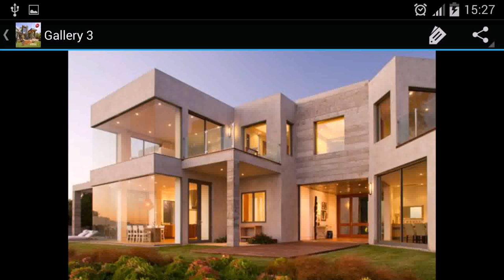3 Story Building Design Philippines (see description)